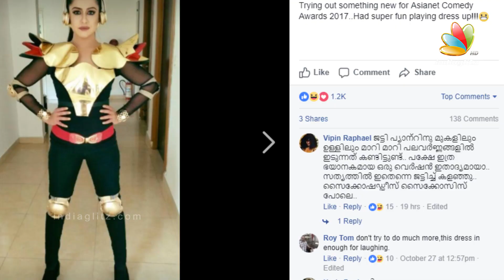മകള്‍ക്കൊപ്പം ശോഭന : Shobhana with her daughter Anantha Narayani | Latest News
Padma Shri Shobana is an Indian film actress and Bharata Natyam dancer from Thiruvananthapuram, Kerala. She has acted in more than 200 films in several languages including Malayalam, Telugu, Tamil, Hindi, Kannada and English